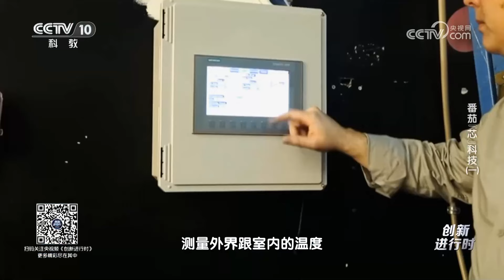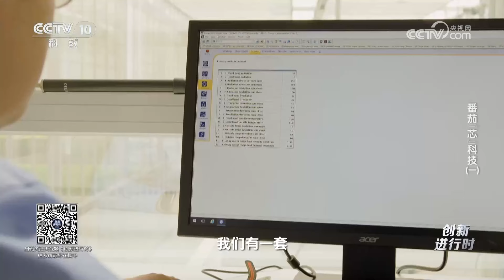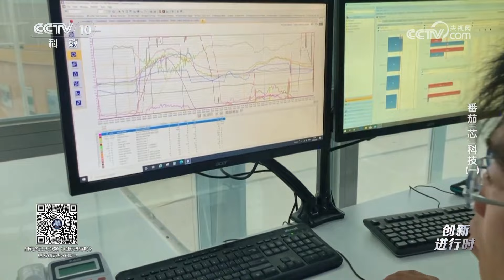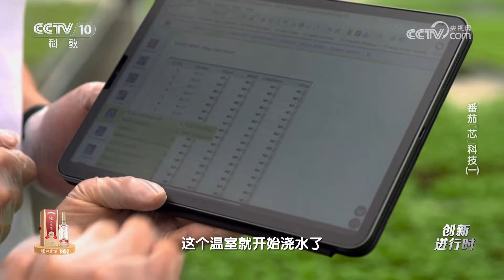《创新进行时》 20231227 番茄“芯”科技（一）|CCTV科教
本期节目主要内容：在北京密云水库旁边，一座占地面积3.3万平方米的连栋玻璃温室，正在守护着一片城市里的“番茄丛林”。这里的番茄年产量可达700吨，是传统土栽番茄产量的几十倍。而且，这么大的种植面积和产能输出，却只需要50位工人。那么，这座玻璃工厂里到底有什么秘密？（《创新进行时》 20231227 番茄“芯”科技（一））